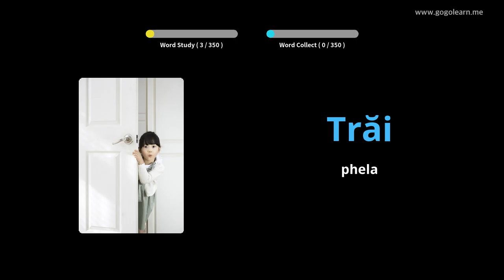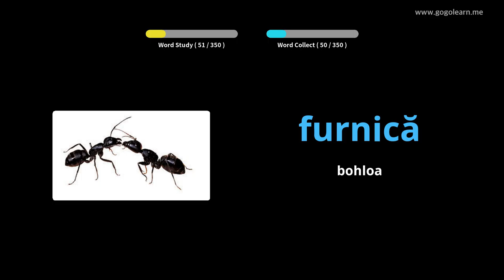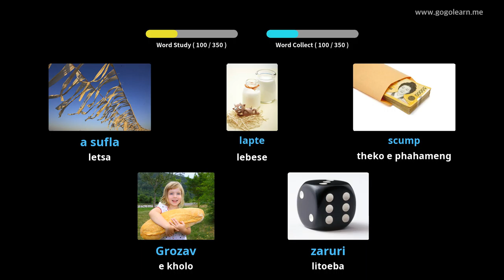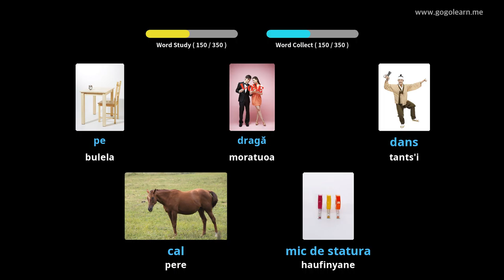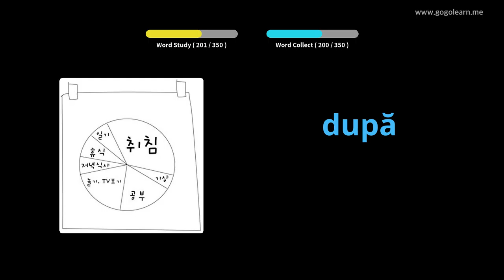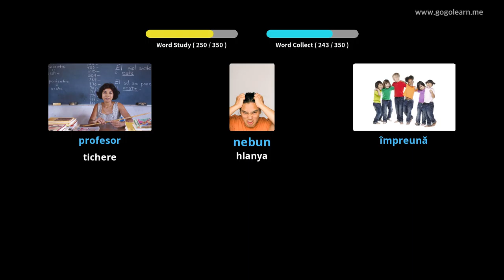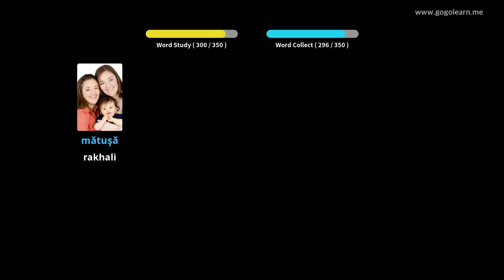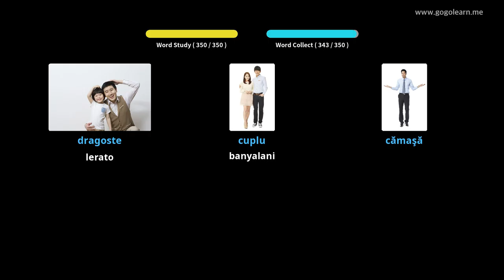Barukewa ba Motheo ba Seromania | Golearn